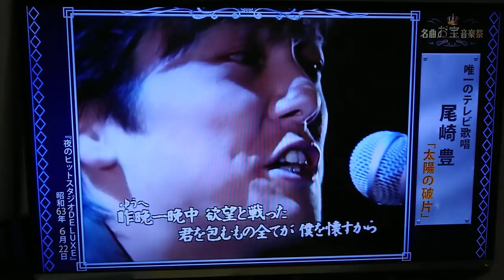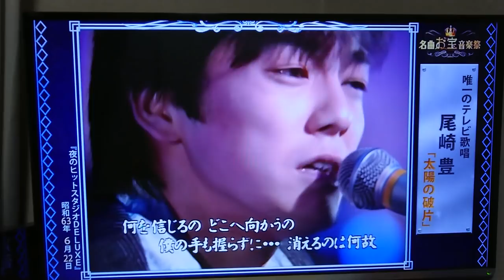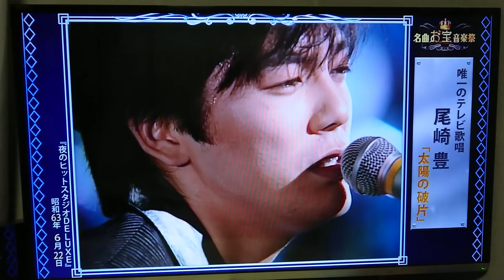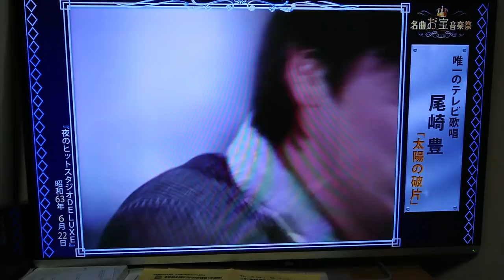尾崎豊 「太陽の破片」古舘伊知郎人生の大失態 名曲お宝音楽祭